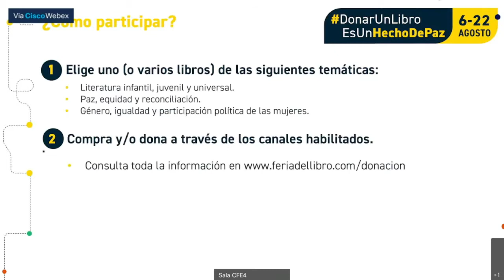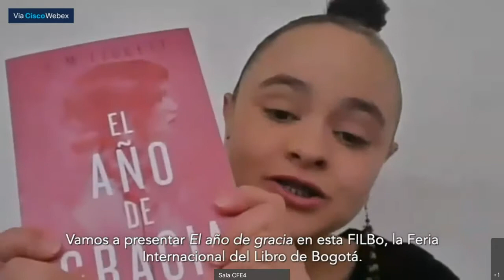Kim Liggett en la FILBo